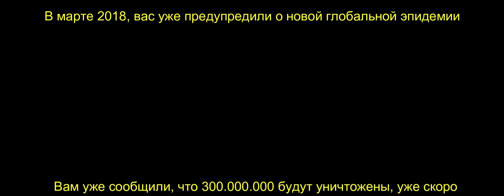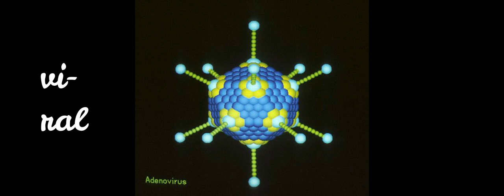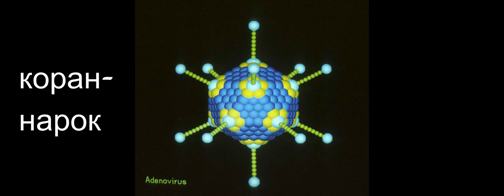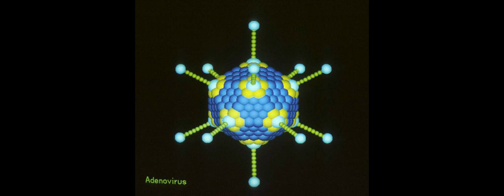"Испанка" 2020 (1918*) смертельный вирус депопуляции человечества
Вирусы против людей программируют и запускают в наш мир. Количество жертв рассчитано заранее. Утки и куры здесь не причём, ведь появляется повод для уничтожения птиц, таких же живых существ, населяющих наш мир.
Вирусы уничтожают по определённым критериям и в соответствии с конечными поставленными задачами, согласно необходимого числа сокращения депопуляции населения планеты.
Об этом говорят и другие блогеры, но вы думаете, что это "утка".